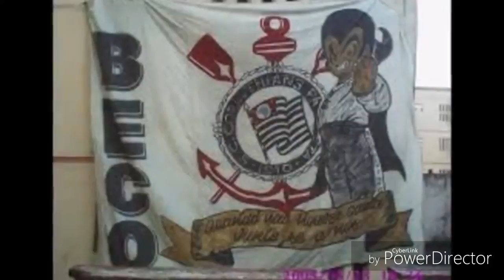COHAB 1 - ITAQUERA sp história . BY MLCAESAR